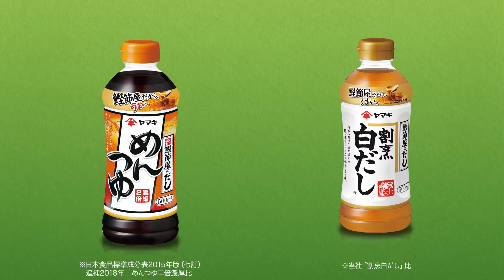いつものメニューをおいしく健康に！「お塩ひかえめシリーズ」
いつもの「めんつゆ」、『割烹白だし』にお塩ひかえめタイプが登場！
 だしがきいているから、おいしさそのままに塩分ひかえめ。
いつものメニューをおいしく健康に！

▼メニューいろいろ♪おいしいレシピはこちら